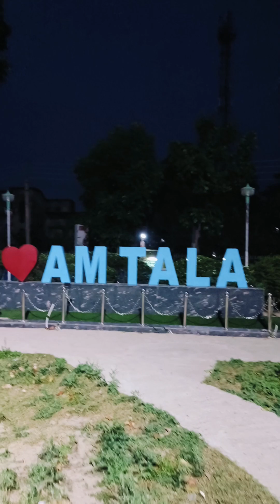আমতলা ত্রিকোণ পার্কে উন্নয়নের হাল দেখে হতবাক আমি। Al biruni on the go